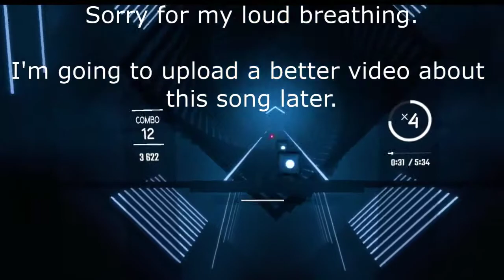Reality Check Through The Skull | My Final Attempt | Beat Saber (Some German Comments)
My Computer Components:
8 GB RAM

Painting Program: paint.net
Cutting Program: Shotcut
Recording/Streaming Program: OBS/ShadowPlay

Stay Wiggly ~ Beatrix